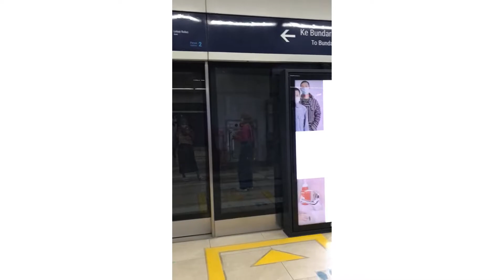Seperti diluar negeri 🥹 - naik MRT Bendungan hilir - bunderan HI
Happy watching 😋

Hai, kali ini aku nyobain naik MRT Jakarta dari
St. Bendungan Hilir - St. Bunderan HI - 4rb
Bayar pakai aplikasi LinkAja lewat aplikasi MRT-J.
Atau bisa juga kalian bayarnya tinggal tap uang elektronik (emoney, tapcash, brizzi).
Sebuah pengalaman yang luar biasa naik MRT Jakarta. Guncangan dikereta gak kerasa. KA kelas ekonomi, eksekuif maaf ya minggir dulu 🤣
Kalian bisa lihat video aku stabil karena gak kerasa guncangannya. Seperti diluar negeri 🥹